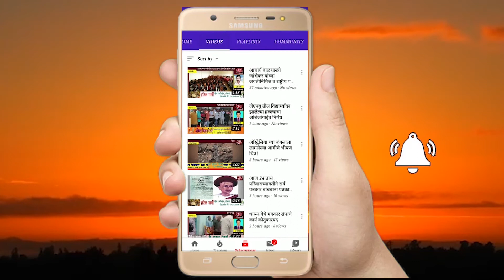कामगारांचा पगार न देणाऱ्या कंपनीत रिपाइंची धडक